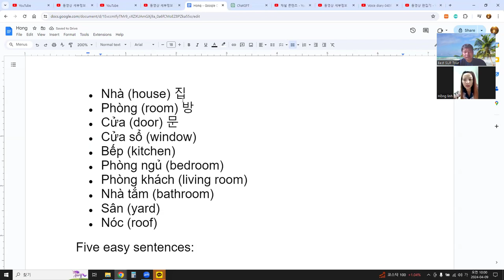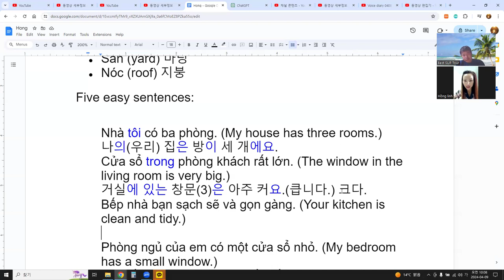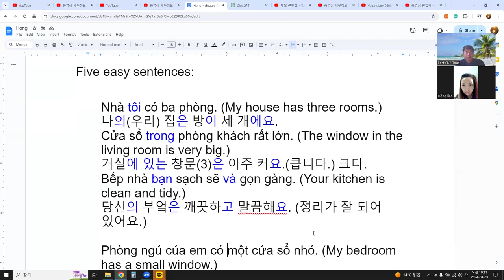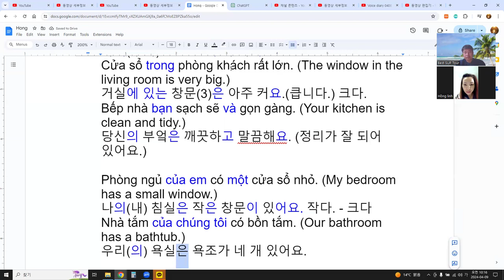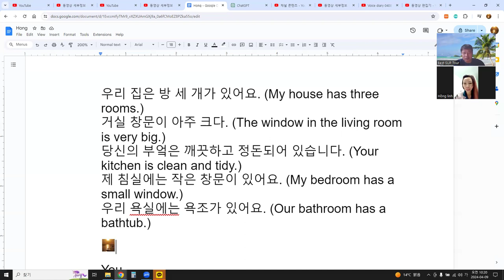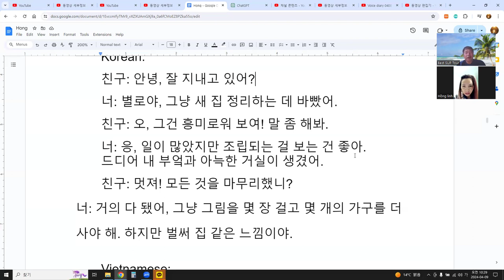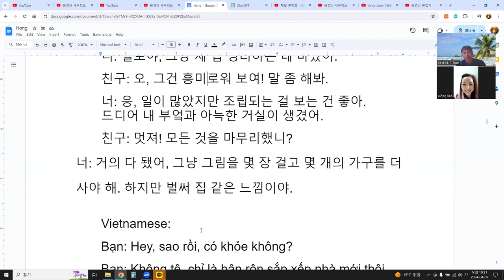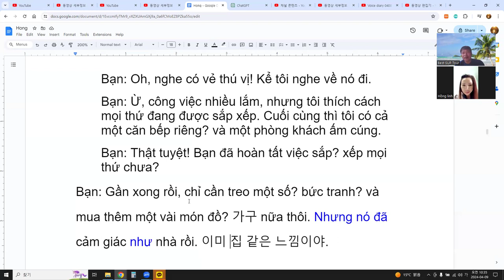Language Exchange with AI 말하기, 듣기, 발음, 문법, 단어 문장 대화 43